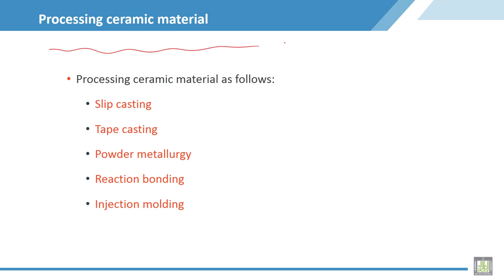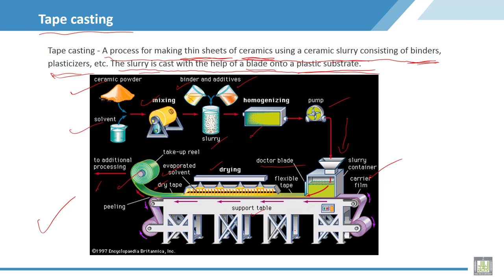Material Science - 2 | C5-L7 | Processing ceramic material - 2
Lecture 7 : Processing ceramic material - 2
Explain the processing of ceramic by , tape casting method